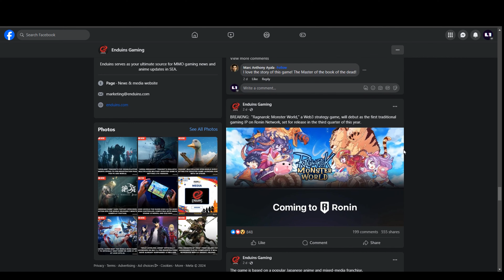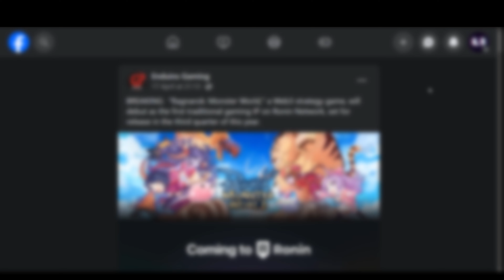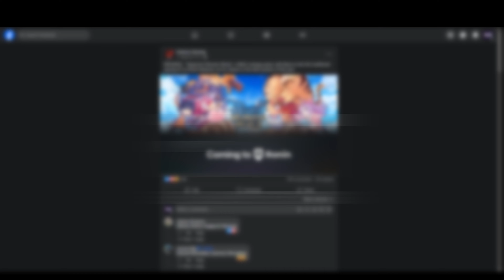UPCOMING NFT Game! - Ragnarok Monster World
Will this be the next big thing?
I just hope for a better gameplay than focusing on the NFT stuffs.

Thanks to Pasabaa for my outro wallpaper!

Thanks to RA and Upbeat for this vibing background music!
Music from Uppbeat (free for Creators!)

Thanks to Uppbeat and Simon Folwar for this great outro music!